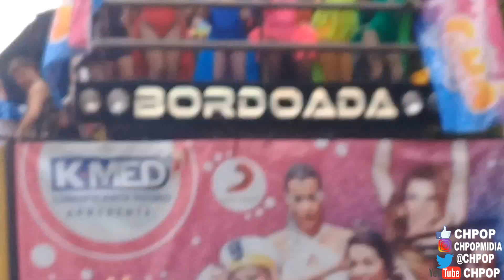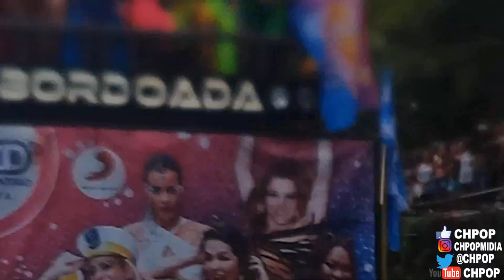ROUGE - BAILANDO - Bloco CHÁ ROUGE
ROUGE - BAILANDO - CARNAVAL 2018 SÃO PAULO - Desfile do Bloco CHÁ ROUGE

Olha quem chegou hipnotizando!!!

O desfile do Bloco mais esperado do Carnaval de São Paulo, finalmente tem data confirmada!!!

No Domingo de carnaval (11/2) o Bloco Chá Rouge vai colorir a Avenida 23 de maio e deixar todo mundo possuído pelo ritmo "Bailando".

A mistura da festa Chá da Alice com a maior Girl Band do Brasil promete sacudir os foliões da cidade com hits como "Ragatanga", "Brilha la luna", "Beijo molhado" e tantos outros!

O melhor do pop na voz de Aline Wirley, Fantine Thó, Lu Andrade, Karin Hils e Li Martins!

Vai ser inesquecível!!!

Só não vale pedir pra parar!!!

Então prepara para mexer!

Venha fantasiado (A). É mais divertido!

KMED APRESENTA:
BLOCO CHÁ ROUGE

11/2 - DOMINGO DE CARNAVAL
AV. 23 DE MAIO
CONCENTRAÇÃO 16H - VIADUTO ST. GENEROSA

Patrocínio: KMED / Sony Music